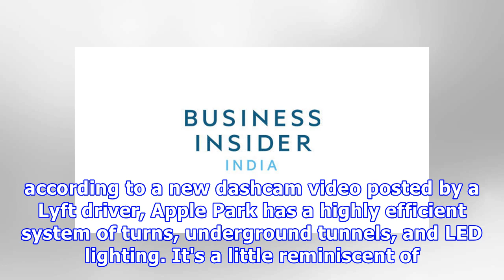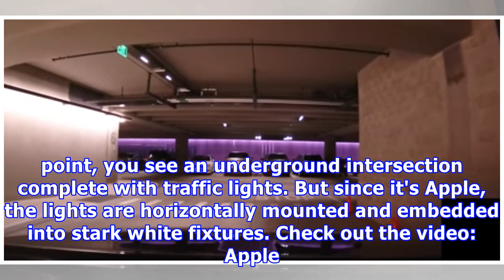Even the parking lot underneath Apple's $5 billion campus is beautifully designed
Apple's new $5 billion headquarters, Apple Park, is a stunning piece of architecture that has captured the entire world's imagination. But as the late Apple founder Steve Jobs once said, "design is how it works." In the case of Apple Park, "how it works" is that thousands of employees drive to work every day, and they need somewhere to park. Guests and other people who have meetings at Apple need to get in and out efficiently, without wandering into areas with confidential information. This coul...